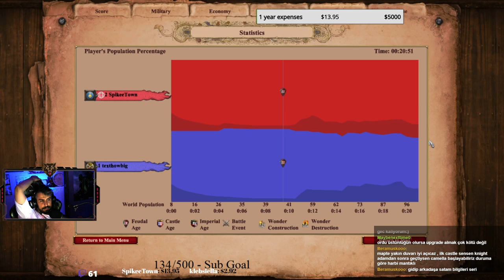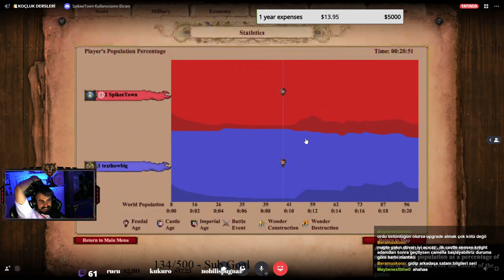Age of empires Ranked Maçta koçluk yapıyoruz (Oyuncunun Elosu 1200-1400)